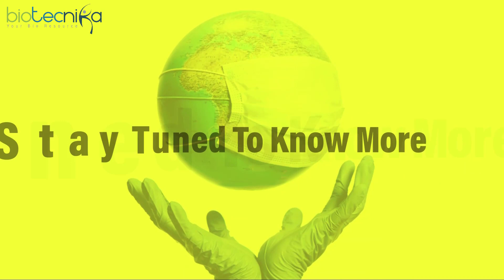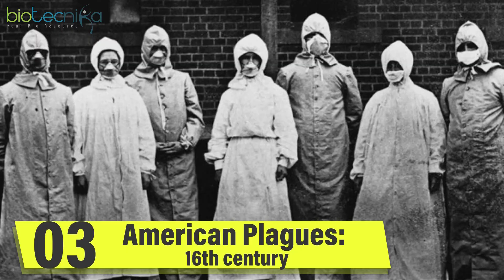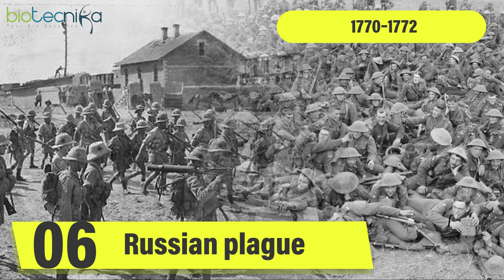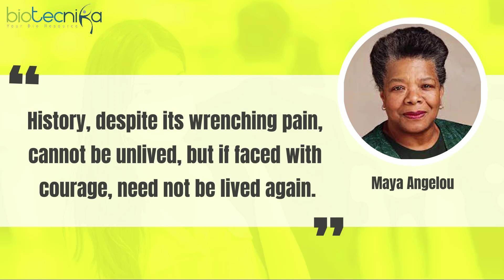Top 10 Deadly Pandemics & Epidemics That Hit Humanity Hard In The Past